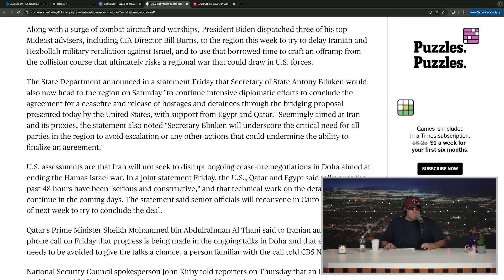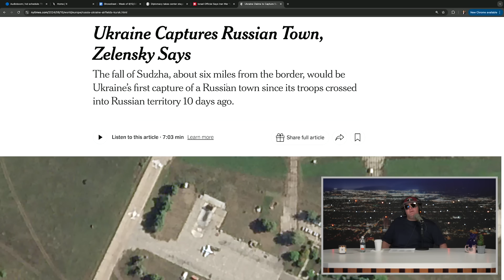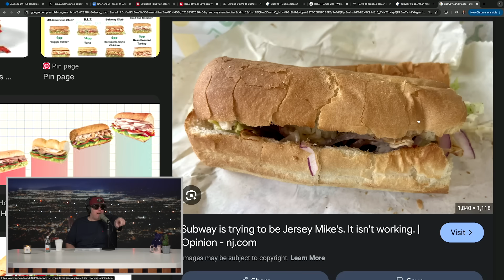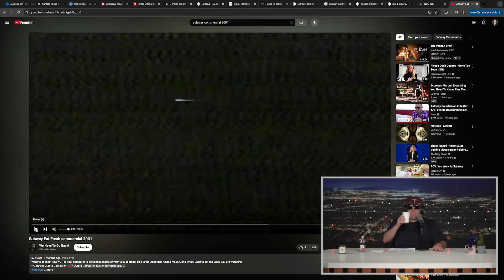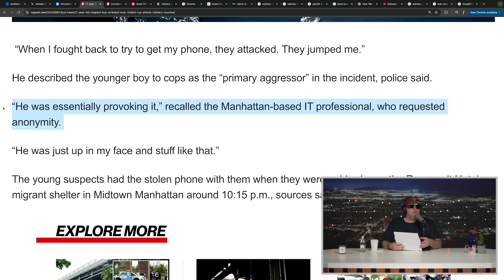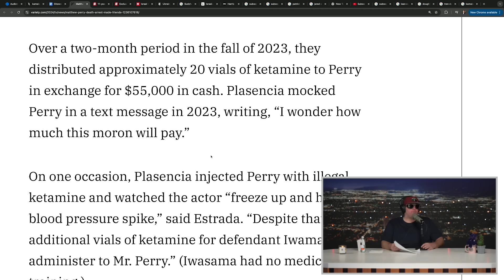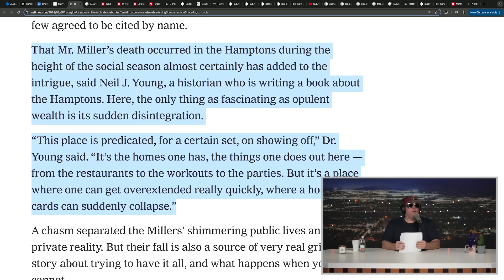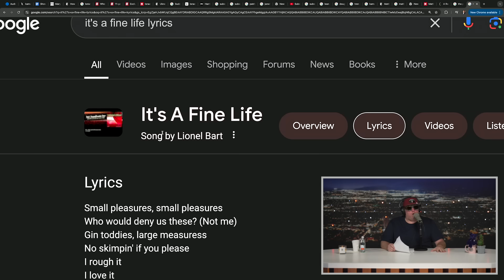Matthew Perry & A Hamptons Tragedy | The Tim Dillon Show #405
Tim examines hanging out with Israel, price gouging, Subway in crisis, putting children in jail, Matthew Perry’s fake friends and why you should never weep in the Hamptons.

IBotta
Just go to the App Store or Google Play store and download the FREE Ibotta app to start earning cash back and use code TIM. Thats I B O T T A in the Google Play or App Store and use code TIM

Gametime:
Get The Gametime App & Use Code: 'TIM'